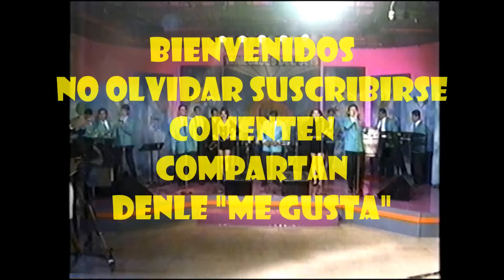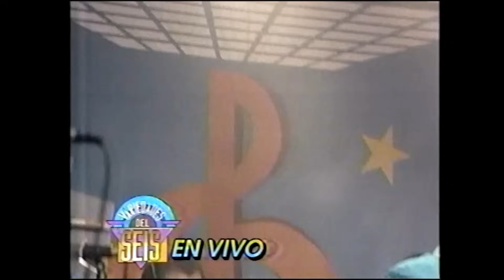DUELO MUSICAL 2 GRANDES ORQUESTAS: Orquesta SAN VICENTE y Orquesta de LOS HERMANOS FLORES en vivo